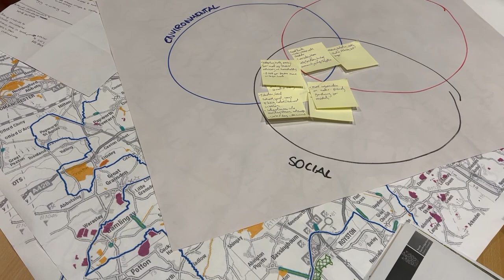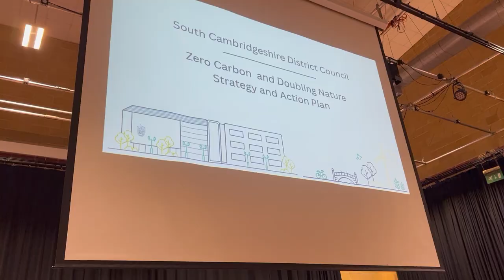Climate and Environment Advisory Committee event at Comberton Village College 2 October 2024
On Wednesday 2 October, the Council held the Climate and Environment Advisory Committee meeting and workshops at Comberton Village College with students from Cambourne, Comberton and Sawston Village Colleges.